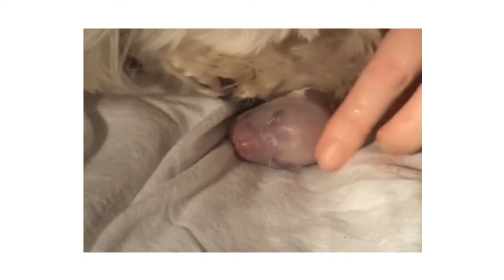Dog's Birth! PART 1 - First Maltese Puppy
This Maltese is expecting 5 puppies, you will watch birth of first puppy in this video.  You can find rest four births in part 2 and part 3.

This is so precious moment,  thank you to dogs' owners for sharing with us. Hope they all got loving, forever homes.